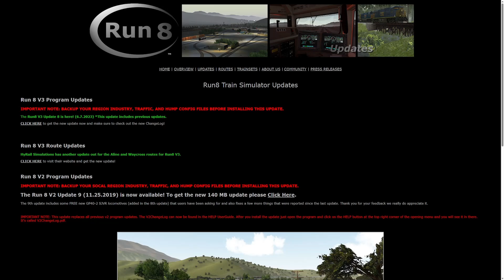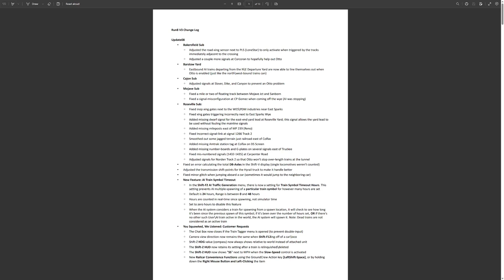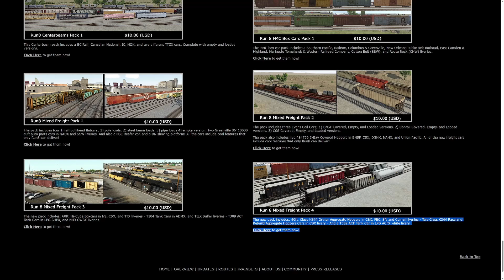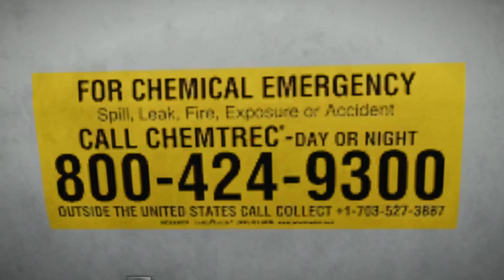RUN 8: Train Simulator V3 | Mixed Freight Pack 04 + Update 8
New and now available for Run 8, the 'Mixed Freight Pack 04' brought to us from Hyrail Simulations which feature new models and texturing techniques for Run 8 following suit from the last pack. Within the pack are 40-foot Ortner agg hoppers with 4 liveries, Rebuilt hoppers for CSX with 2 variants and another LPG tanker.
Along with the pack release comes core update number 8 from Run 8 Studios available for free.